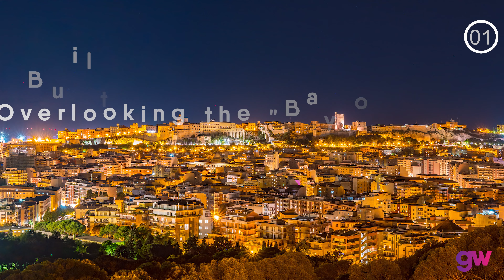Can you recognize this charming city?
GuessWhere 28 April 2021. Can you recognize this charming city?

What is the date clue for the city? Answer in the comments.